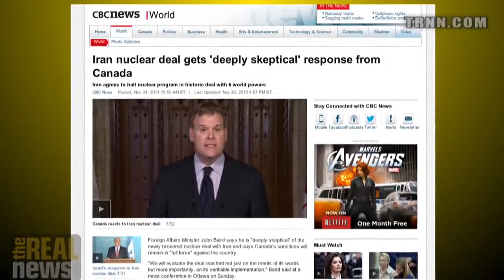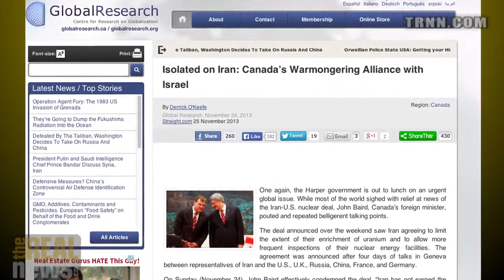Canada Stands Firm Against Iran Nuke Deal, Cozies Up to Israel & Saudi Arabia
Canada defies international consensus on Iran as PM Harper seeks to increase weapons sales to Saudi Arabia